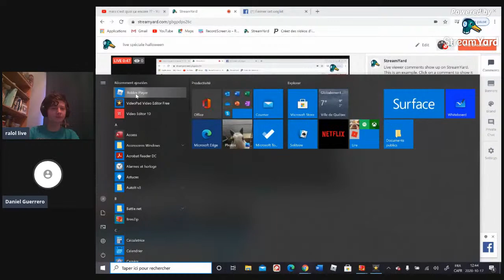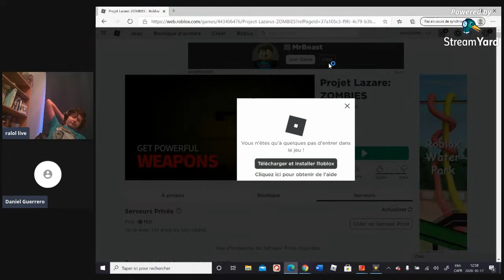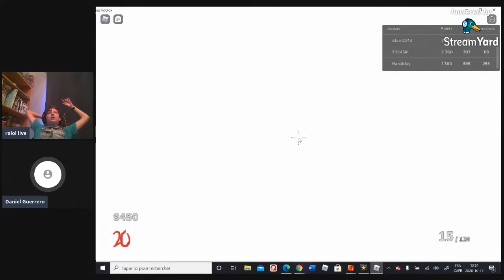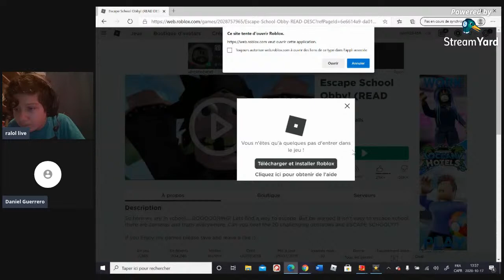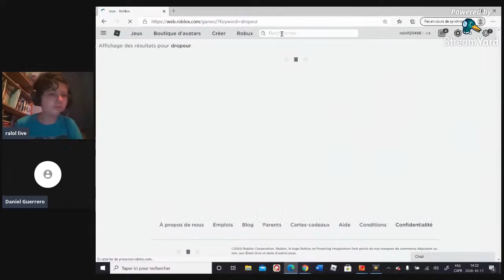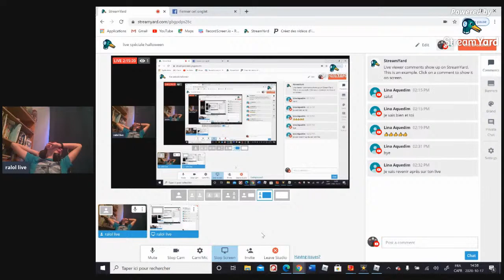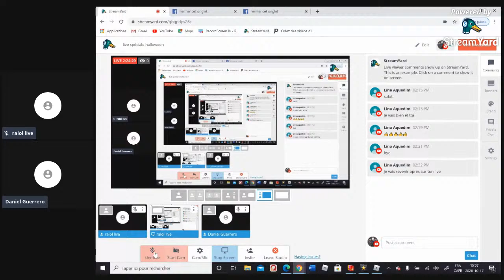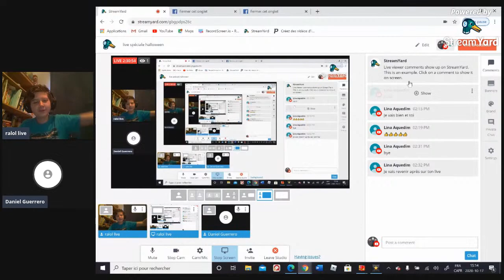live spéciale halloween